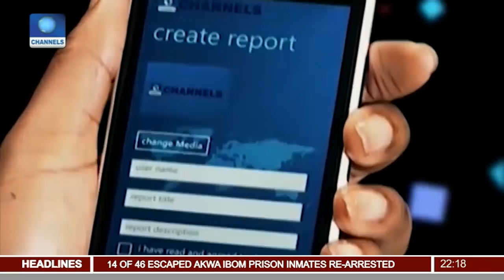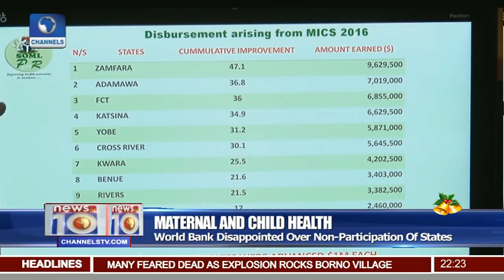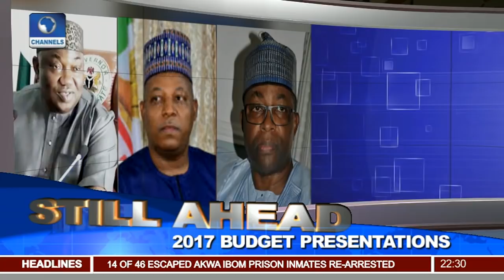14 Of 46 Escaped Inmates In Ikot Ekpene Prison Re-Arrested Pt.2 |News@10| 28/12/17